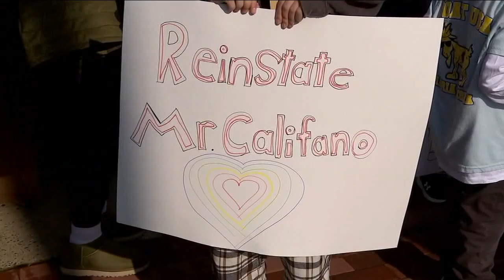Rally held for Long Island teacher who says he was fired for being gay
Chantee Lans has more on the rally.